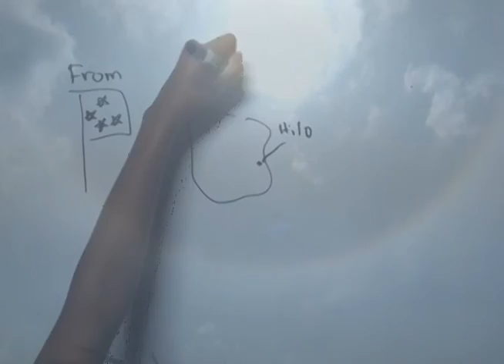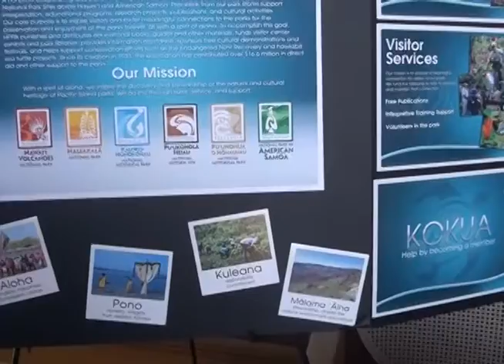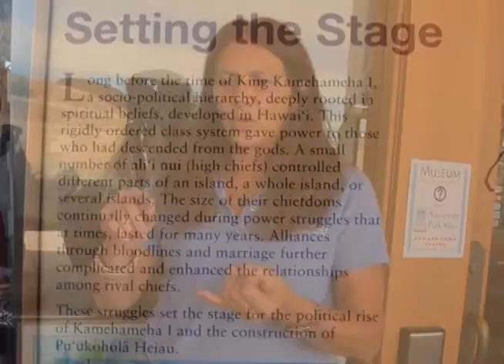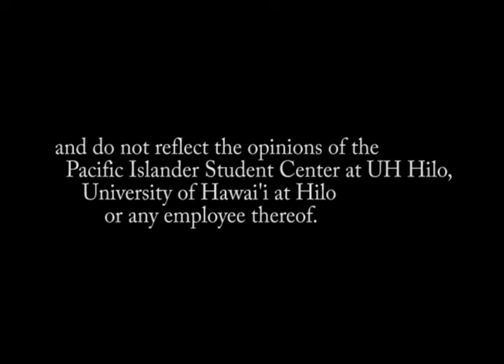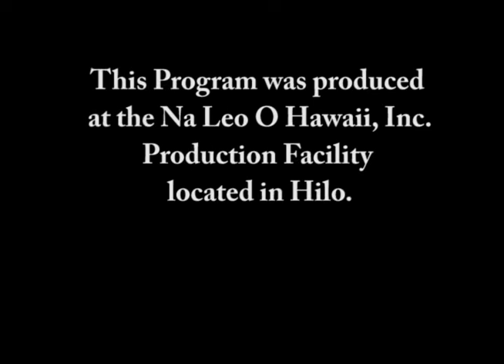Pacific Islander Heritage Day 2014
Pacific Students Media presents...

Pacific Islander Heritage Day on April 26, 2014.  Held at the Pu'ukohola Heiau Visitor's Bureau, hosted by Hawai'i Pacific Parks and fellow Pacific Islanders.